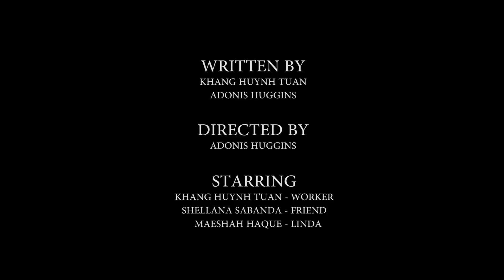Youth at Work - Injury at Work (Dramatization)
Youth at Work - Injury at Work